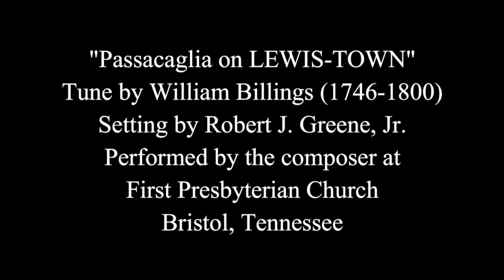Passacaglia on LEWIS-TOWN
Tune by William Billings (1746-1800), Setting for organ by Robert J. Greene, Jr., performed by the composer at First Presbyterian Church, Bristol, Tennessee